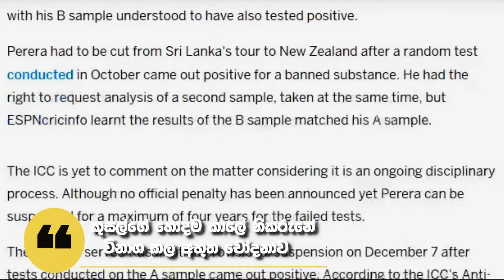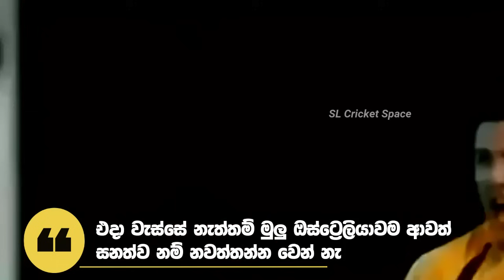10 Worst Mistakes By Sri Lankan Players | Biggest Mistakes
10 Worst Mistakes By Sri Lankan Players | Biggest Mistakes